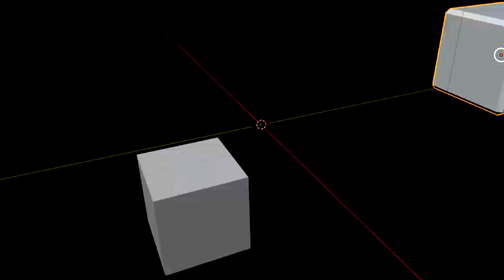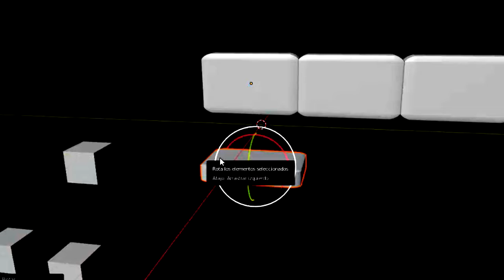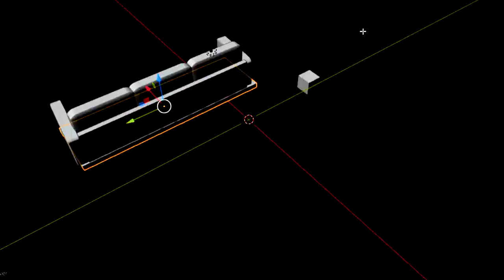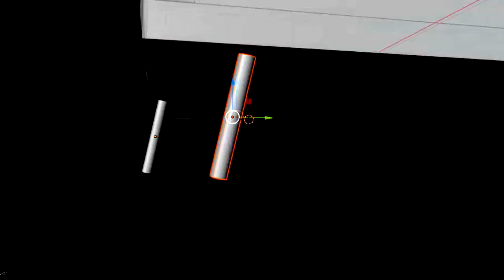Everyday Robots pero es un sillón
Había pensado otros títulos para el video pero no quería volverlo más cringe de lo que es, Señor Youtube, sé que he subido varios videos con Copyright al canal, pero no me tires este video ni me tires el canal, grax de paso

Hace una semana exacta, presentaba esta basura en una feria, y bueno, antes de hacer el modelado 3D, ya había pensado grabar el proceso, en total me tomó 1 hora y 30 minutos, reducirlo a 3 minutos no salió tan bien, pero por lo menos presento la primera "parodia" de Everyday Robots en Youtube

También tenía planeado hacer un "FanMade Video" con tomas reales, o bien, un "Animatic" de la canción, y hacerlo también con "The Selfish Giant" pero todavía me faltan las skills suficientes como para hacer eso, asi que eso lo reservo para más adelante, pero de que lo hago, lo hago

El programa utilizado para hacer este modelado es Blender, y si se ve un poco rancio el principio (de hecho, todo el video) es porque tuve que acercar la imagen al cubo y tuve que saturar los colores para que el fondo se viera negro, porque el entorno de Blender en realidad es gris, y en el video de Everyday Robots, el fondo es negro, asi que, yeh

El contenido gráfico de este video SI me pertenece, exceptuando el audio.

Canción:
Everyday Robots

Artista:
Damon Albarn

Album:
Everyday Robots

Programa de modelado:
Blender